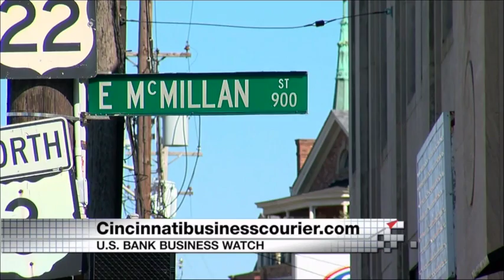December 20, 2015: CincinnatiBusinessCourier.com